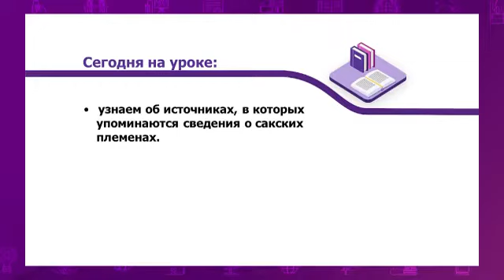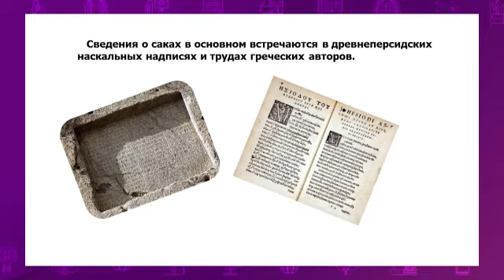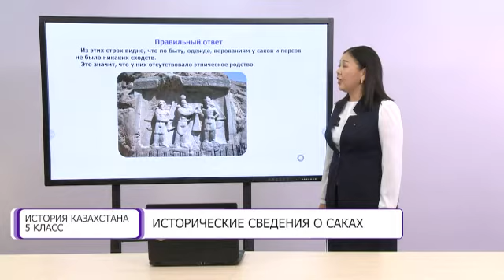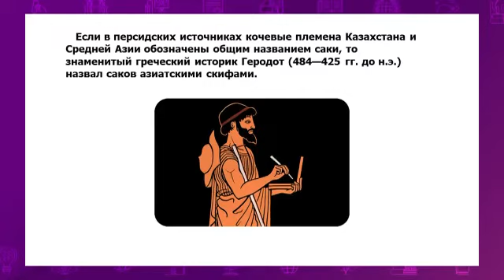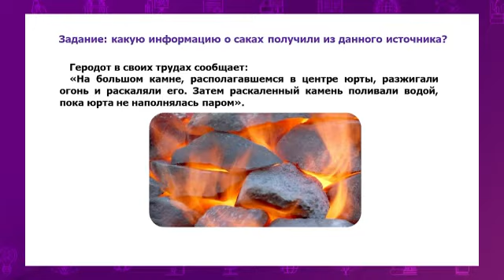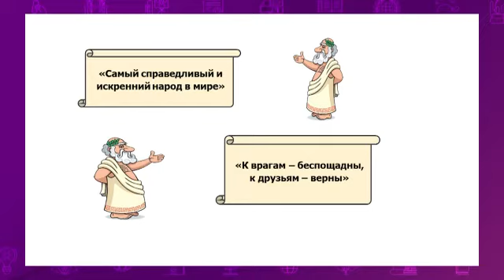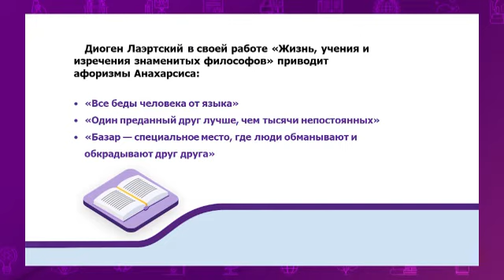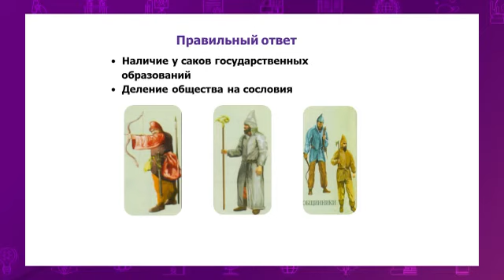История Казахстана. 5 класс. Исторические сведения о саках /11.12.2020/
Тема урока: Исторические сведения о саках